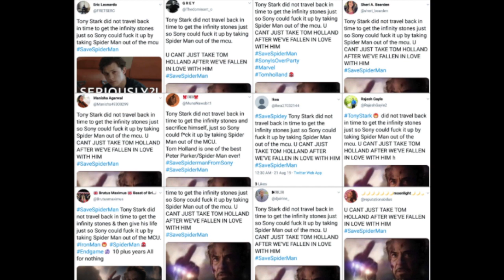BOICOT A LA BRASA CON EXTRA DE KOJIMA / SPIDERMAN / SONY / DEATH STRANDING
Cuidao con los balcones que los carga el diablo.